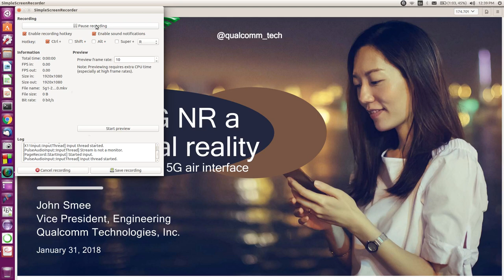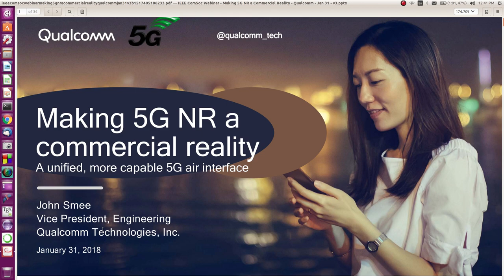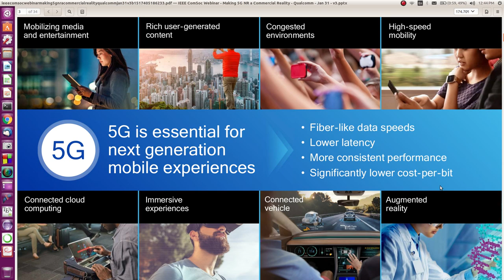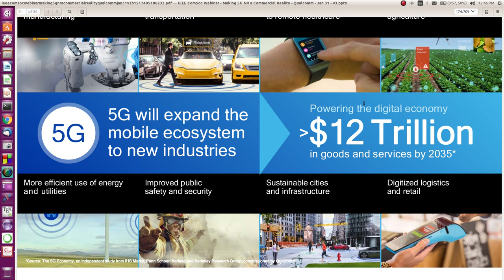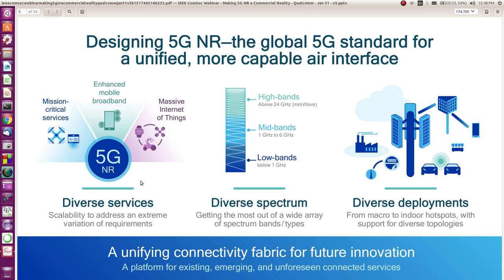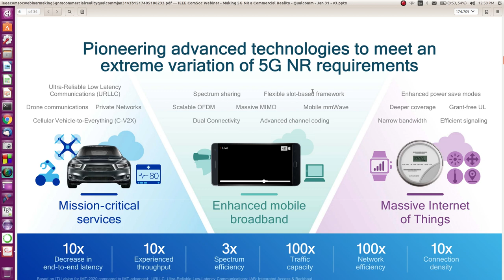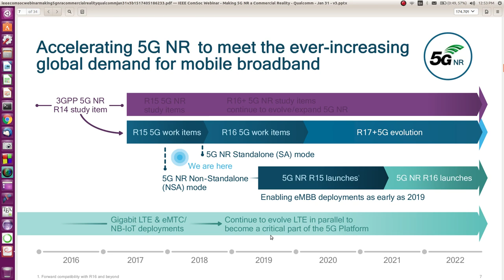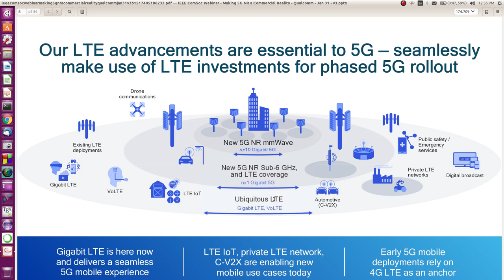تحويل ال(5G) الى حقيقة صناعية: اين وصل الجيل الخامس الان والى اين يتجه؟ الجزء الاول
يشرح هذا الفيديو الابعاد المتوقعة للجيل الخامس من اجيال الاتصالات اللاسلكية (5G) والجهود العالمية لتحويله الى مقياس (standard) وحقيقة صناعية خصوصاً بعد اقرار الجزء الاول من خصائصه من قبل (3GPP) في شهر كانون الاول الماضي في الرابط التالي:
وقد تم الاعتماد على (IEEE webinar) مقدم من شركة كوالكوم (Qualcomm) ويمكن ايجاده في الرابط التالي:
اما ما هو ال (5G) وما هي اهم تطبيقاته ومميزاته والتقنيات التي ستساهم في تحويله الى حقيقة فقد تم شرحها في الفيديوهات السابقة الخاصة بال (5G) في القناة.